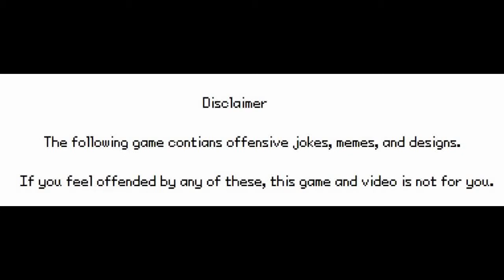Pokemon Clover - Vs. Leader Bavi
birds are important, yo

fun fact: lost this shit like 4 times. her team is insane.